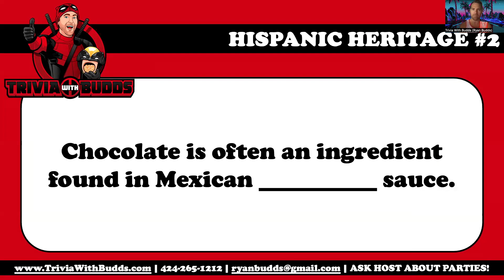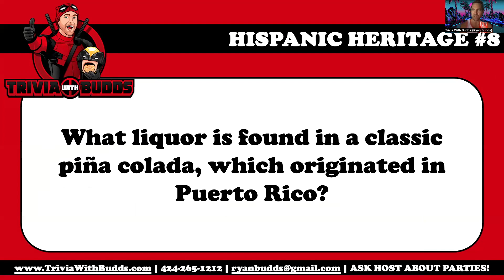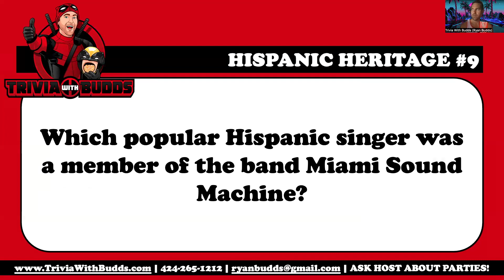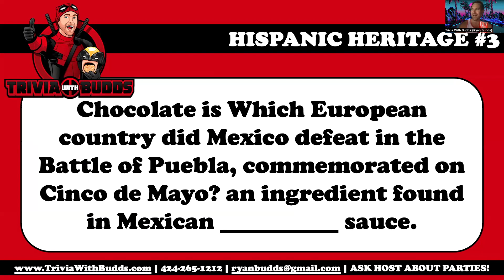11 Trivia Questions on Hispanic Heritage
Answer these questions on famous bits of Hispanic culture.Fact of the Day: Iceberg Lettuce has a water content of 96%. This results in it having essentially no nutritional value and only trace amounts of vitamins and minerals.

 Triple Connections: Clown, Bass, ZebraTHE FIRST TRIVIA QUESTION STARTS AT 00:57

Linda ElswickAnsley BennettMom & MacLillian CampbellLynnette KeelJerry LovenJamie GreigRondell MerrittSue FirstNick VogelpohlAdam JacobyAdam SuzanJeremy YoderChelsea WalkerCarter A. FourqureanTiffany PoplinBill BavarCourtney CassalDaniel Hoisington-McArthurPaula WetterhahnJustin ConeSteven LongSue FirstKC KhouryKeith MartinTonya CharlesBenKatelyn Turner Ryan BallantineJustly MayaBrandon LavinKathy McHaleSelectronicaChuck NealenCourtney FrenchNikki LongJenny SantomauroJon HandelMark ZarateKeiva BranniganLaura PalmerLauren GlassmanJohn TaylorDean BrattonMona BPate HoganKristyDonald FullerErin BurgessChris ArnesonTrenton SullivanJosh GregovichJen and NicJessica AllenMichele LindemannBen StitzelMichael RedmanTimothy HeavnerHarlie WestJeff FoustSarah Snow-BrineRichard LefdalRebecca MeredithLeslie GerhardtMyles BagbyJenna LeathermanVernon HeagyAlbert ThomasKimberly BrownTracy OldakerSara ZimmermanMadeleine GarveyJenni YetterAlexandra PepinBrendanJohnBPatrick LeahyDillon EnderbyJohn MihaljevicJames BrownChristy ShipleyPamela YoshimuraCody RoslundClayton PolizziAlexander CalderMark HaasRicky CarneyPaul McLaughlinManny CortezCasey OConnorWilly PowellRobert CaseyRich HyjackMatthew FrostJoe JermolowiczBrian SalyerGreg BristowMegan DonnellyJim FieldsMo MartinezLuke MckaySimon TimeFeana NevelBrian WilliamsJordania of ZeilingriskS